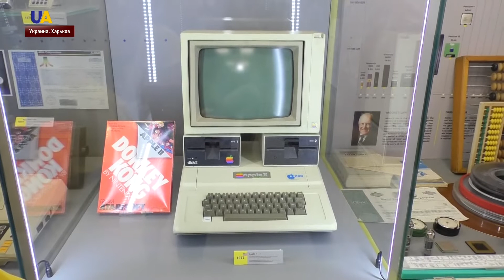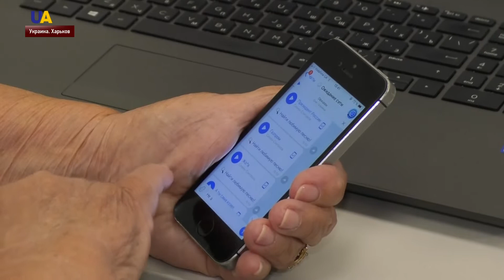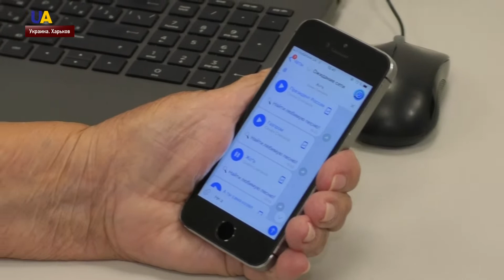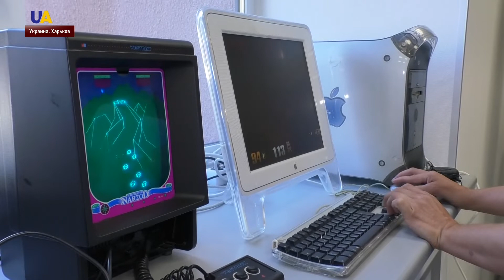Выпуск новостей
Смотрите в этом выпуске:
- Ликвидация  и объединение министерств. Такими были первые решения нового правительства.
- Завтра парламент рассмотрит законопроект о снятии депутатской неприкосновенности.
- Масштабный пожар на судне у побережья США. 34 пассажира пропали без вести.
- День знаний в украинских школах стал полем для реформ.
- В Киеве начался тренировочный сбор украинских футболистов.